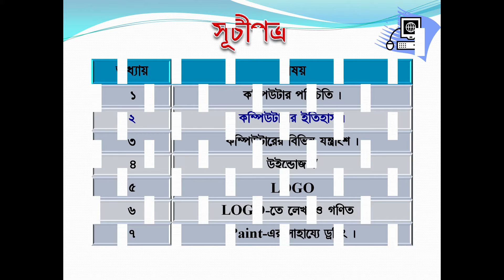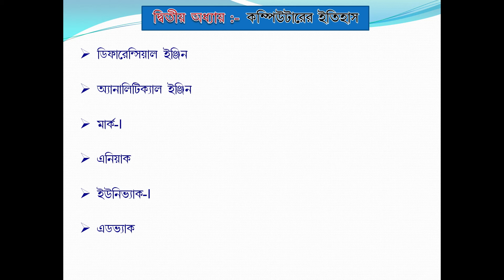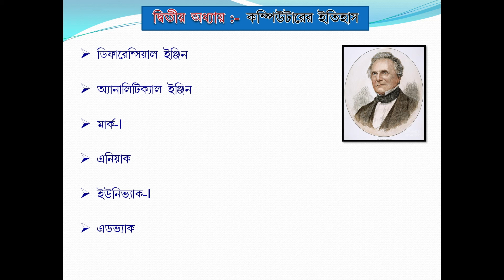Computer class for Std-V